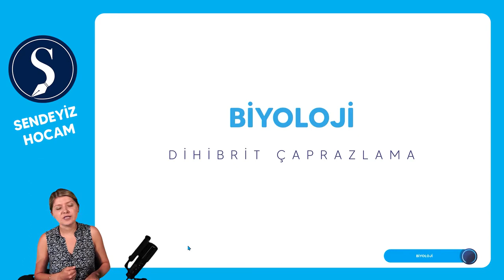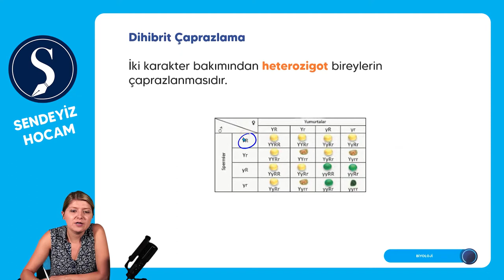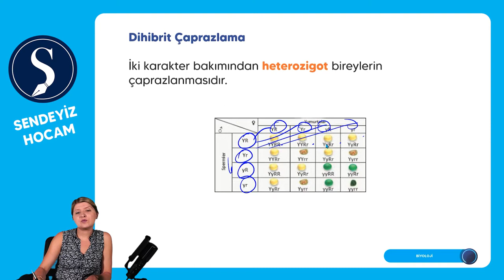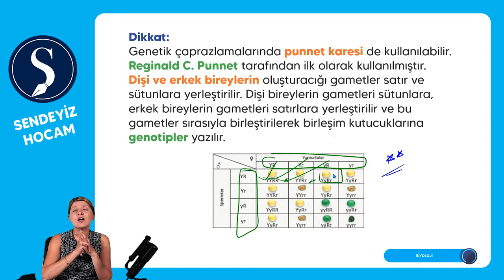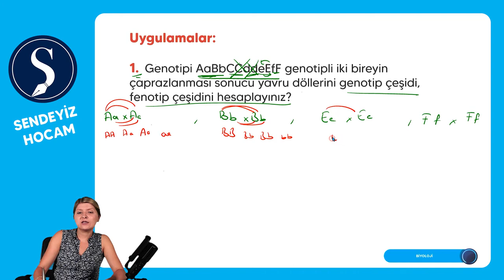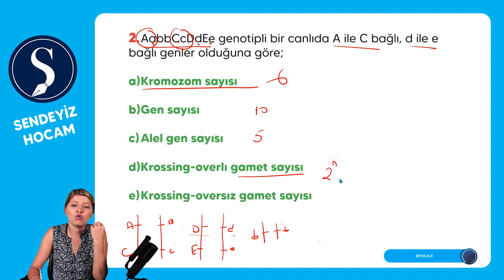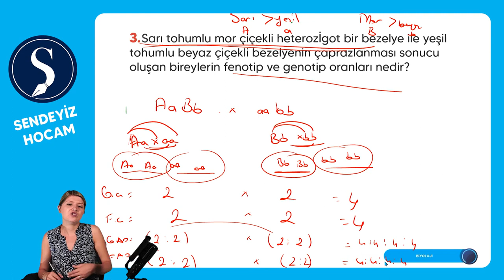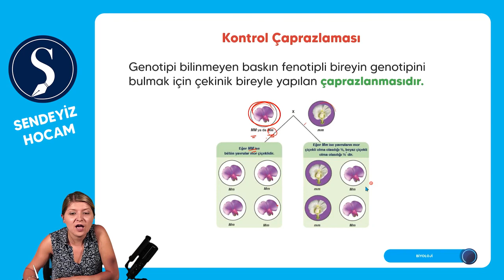46) TYT Biyoloji - Dihibrit Çaprazlama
Bu videoda, TYT Biyoloji müfredatında yer alan ve  YKS'de sıkça karşınıza çıkabilecek olan dihibrit çaprazlama konusunu detaylı bir şekilde inceleyeceğiz.

*Hedefimiz, bu önemli konuda sınavda başarıya ulaşmanız için gerekli tüm bilgileri size anlaşılır bir dille sunmaktır.*

Videoda şu başlıklara değineceğiz:

*1. Dihibrit Çaprazlamanın Tanımı:*
Dihibrit çaprazlama, iki farklı karakter bakımından farklı olan iki homozigot bireyin çaprazlanması ile yeni bir nesil elde etme yöntemidir.
Bu yöntemde, homolog kromozomların üzerindeki alleller iki genlidir (AaBb veya aabb) ve her gen için iki farklı allel bulunur.

*2. Dihibrit Çaprazlamanın Aşamaları:*
P Nesli: Ebeveyn neslidir. Farklı allellere sahip iki homozigot birey (AABB ve aabb) kullanılır.
F1 Nesli: İlk melez nesildir. P neslindeki iki bireyin gametleri rastgele birleşerek F1 neslini oluşturur.
F2 Nesli: İkinci melez nesildir. F1 neslindeki bireyler kendi aralarında çaprazlanarak F2 neslini oluşturur.

*3. Genotip ve Fenotip Oranları:*
Genotip: Bir bireyin gen havuzundaki allellerin kombinasyonudur (AABB, AaBb, Aabb, abba).
Fenotip: Bir bireyin gözlemlenebilen ve ölçülebilen özellikleridir (dominant veya resesif).

*Dihibrit çaprazlamada:*
F1 neslinin tüm bireyleri heterozigot olacaktır (AaBb).
F1 neslindeki bireyler kendi aralarında çaprazlandığında, F2 neslinde 9:3:3:1 genotip ve 9:3:3:1 fenotip oranı ortaya çıkacaktır.

*4. Bağımsız Özellikler Yasası:*
Farklı genler tarafından belirlenen özellikler, birbirinden bağımsız olarak kalıtımlanır.
Bu yasa, dihibrit çaprazlamada gözlemlenen genotip ve fenotip oranlarının açıklanmasında kullanılır.

*5. Örnek Problem Çözümü:*
Videoda, dihibrit çaprazlama ile ilgili çeşitli problem türlerini çözeceğiz ve her bir problemde kullanılan adımları açıklayacağız.

*6. Dihibrit Çaprazlamanın Önemi:*
Dihibrit çaprazlama, genlerin ve allellerin işleyişini daha iyi anlamamızı sağlar.
Bu yöntem, kalıtsal hastalıkların araştırılmasında, yeni bitki ve hayvan türlerinin geliştirilmesinde ve insan popülasyonlarında gen çeşitliliğini incelemede kullanılır.

*Videoda ayrıca:*
Görsel materyaller ve animasyonlar kullanarak konuyu daha anlaşılır hale getirmeye çalışacağız.
Önemli terimleri ve kavramları açıklayacağız.
TYT Biyoloji sınavlarında sıkça sorulan sorulara örnekler vereceğiz.
Konuyla ilgili güncel bilgilere yer vereceğiz.

*Bu videoyu izleyerek:*
Dihibrit çaprazlamayı ve aşamalarını anlayacaksınız.
Genotip ve fenotip kavramlarını pekiştireceksiniz.
Bağımsız Özellikler Yasası'nı kavrayacaksınız.
Dihibrit çaprazlama problemlerini nasıl çözeceğinizi öğreneceksiniz.
TYT Biyoloji müfredatında yer alan bu önemli konuda sınavda başarıya ulaşmanız için gerekli bilgileri edineceksiniz.

*Hedef kitle:*
TYT Biyoloji sınavına hazırlanan lise öğrencileri
Kalıtım ve genetik ile ilgilenen herkes
Temel biyoloji bilgisini geliştirmek isteyenler